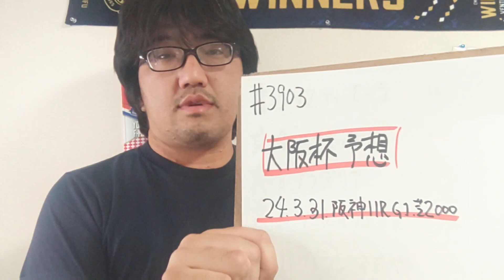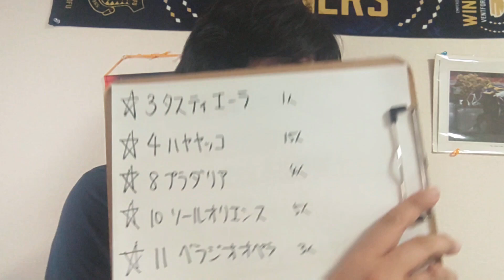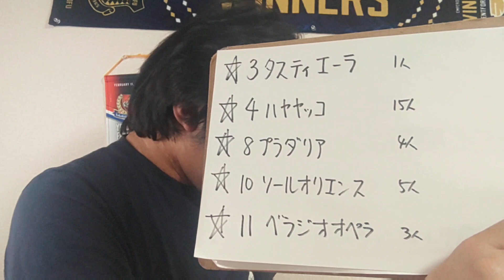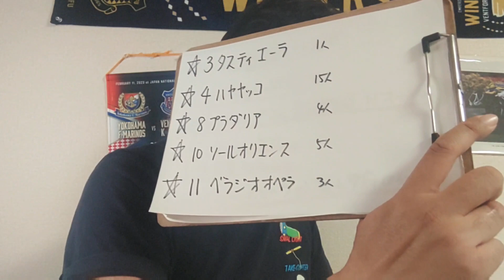【競馬予想】大阪杯 G1（2024年3月31日阪神11R）予想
タスティエーラ
ハヤヤッコ
プラダリア
ソールオリエンス
ベラジオオペラ